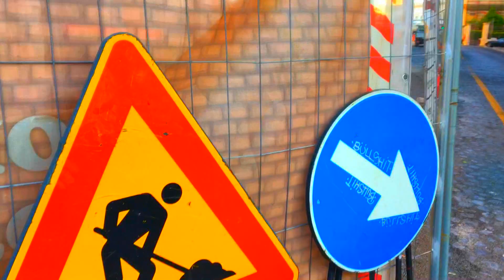Backstage - Ecco il Conte 2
(Agenzia Vista) Roma, 27 settembre 2019